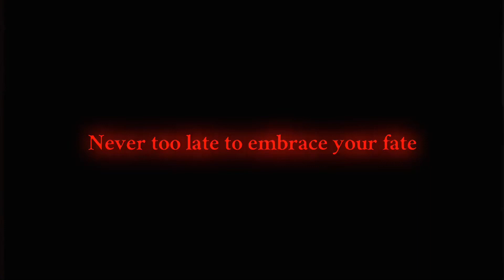||May death come swiftly￼ and gently to you||￼Welcome home au/oc||Lore..?||